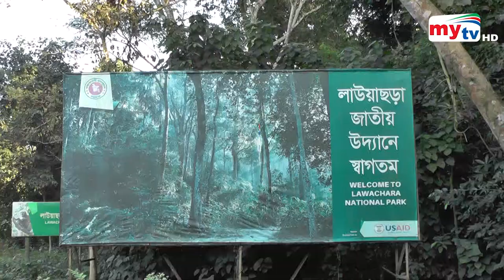হারিয়ে গেছে হাওড় ও বিল ! | Bangla News | Mytv News